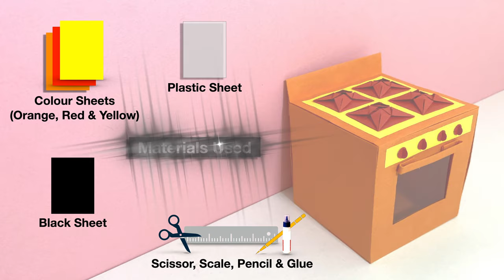DIY Miniature Gas Stove | Easy Paper Oven | How to Make at Home | English Subtitles | Crafts At Ease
This video shows how to make an easy paper stove or Oven in simple step by step tutorial at home with english subtitles. This tutorial explains to make a Miniature furniture or Doll-House Furniture or decorate your home with Miniature Crafts.

Craftisode-76:DIY Miniature Gas Stove | Easy Paper Oven | How to Make at Home | English Subtitles | Crafts At Ease. I hope you will enjoy this video, Happy Crafting !!!

Materials Used:

1. Colour Sheets
2. Glue
3. Scale
4. Scissor